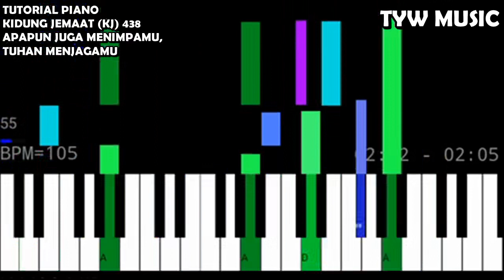Tutorial Piano Kidung Jemaat (KJ) 438 - Apapun Juga Menimpamu Tuhan Menjagamu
Tutorial Piano
Kidung Jemaat (KJ) 438
Apapun Juga Menimpamu Tuhan Menjagamu

Yayasan Musik Gerejawi (YAMUGER)

Syair: Be Not Dismayed Whate'er Batide/God Will Take Care of You, Civilla D. Martin 1905,
terj. Redaksi PAK 1973

Lirik:
1. Apapun juga menimpamu, Tuhan menjagamu.
Naungan kasihNya pelindungmu, Tuhan menjagamu.
Reff:
Tuhan menjagamu waktu tenang atau tegang,
Ia menjagamu, Tuhan menjagamu.

2. Bila menanggung beban berat, Tuhan menjagamu.
Masa depanmu kelam pekat? Tuhan menjagamu.

3. DipeliharaNya hidupmu; Tuhan menjagamu
dan didengarkanNya doamu; Tuhan menjagamu.

4. Cobaan apa mengganggumu? Tuhan menjagamu.
Buatlah Yesus sandaranmu; Dia menjagamu.